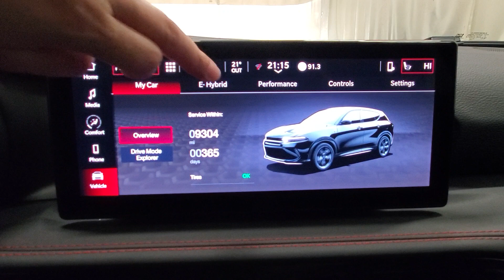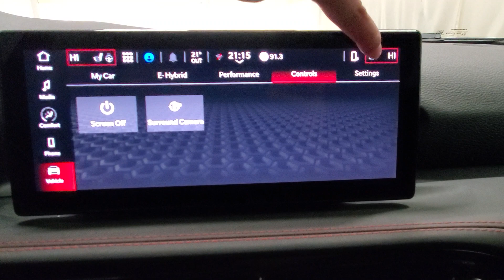2024 Dodge Hornet RT EAWD - Blue Steele - Stock 2624